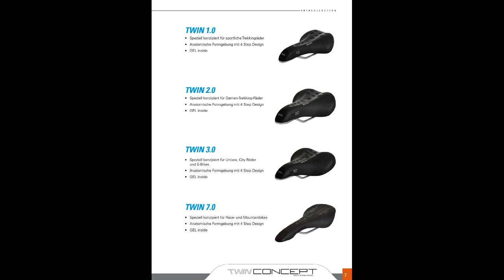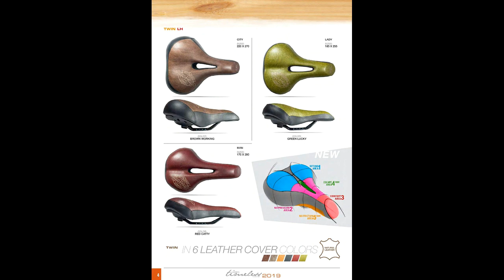Велокомпоненты от компании Wittkop. Каталог 2019. Cycle components from Wittkop. Catalog 2019.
P.S. СТРЕМЛЕНИЕ К СОВЕРШЕНСТВУ В ДЕЛАХ! Ваша благодарность за подготовленный видеоролик, помощь на существование канала и его развитие: карточка Belinvestbank (MasterCard), счет 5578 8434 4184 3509. Благодарю каждого!!! СТРЕМЛЕНИЕ К СОВЕРШЕНСТВУ В ДЕЛАХ! Ваша благодарность за подготовленный видеоролик, помощь на существование канала и его развитие: карточка Belinvestbank (MasterCard), счет 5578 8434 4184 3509. Благодарю каждого!!!
P.S. Aspiration to excellence in deeds! Your thanks for the prepared video, the help to the existence of the channel and its development: Belinvestbank card (MasterCard), account 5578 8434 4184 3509. Aspiration to excellence in deeds! MUTUAL SUBSCRIPTION !!! HELP IN SUBSCRIPTION !!! Your thanks for the prepared video, the help to the existence of the channel and its development: Belinvestbank card (MasterCard), account 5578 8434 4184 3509.
P.S. Streben nach hervorragender Leistung! Vielen Dank für das vorbereitete Video, die Hilfe zur Existenz des Kanals und seiner Entwicklung: Belinvestbank-Karte (MasterCard), Konto 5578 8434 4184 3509. Vielen Dank an alle !!! Streben nach hervorragender Leistung! Vielen Dank für das vorbereitete Video, die Hilfe zur Existenz des Kanals und seiner Entwicklung: Belinvestbank-Karte (MasterCard), Konto 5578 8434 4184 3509. Vielen Dank an alle !!!
Post scriptum Aspirazione all'eccellenza nelle azioni! I vostri ringraziamenti per il video preparato, l'aiuto per l'esistenza del canale e il suo sviluppo: carta Belinvestbank (MasterCard), conto 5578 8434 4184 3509. Grazie a tutti !!! Aspirazione all'eccellenza nelle azioni! ABBONAMENTO MUTUAL !!! AIUTO NELLA ABBONAMENTO !!! I vostri ringraziamenti per il video preparato, l'aiuto per l'esistenza del canale e il suo sviluppo: carta Belinvestbank (MasterCard), conto 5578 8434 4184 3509. Grazie a tutti !!!
ملاحظة الطموح للتميز في الأفعال! شكراً لكم على الفيديو الذي تم إعداده ، والمساعدة في وجود القناة وتطويرها: بطاقة Belinvestbank (MasterCard) ، حساب 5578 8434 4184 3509. شكراً للجميع !!! الطموح للتميز في الأفعال! الالتحاق المتبادل! مساعدة في الاشتراك! شكراً لكم على الفيديو الذي تم إعداده ، والمساعدة في وجود القناة وتطويرها: بطاقة Belinvestbank (MasterCard) ، حساب 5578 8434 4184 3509. شكراً للجميع !!!